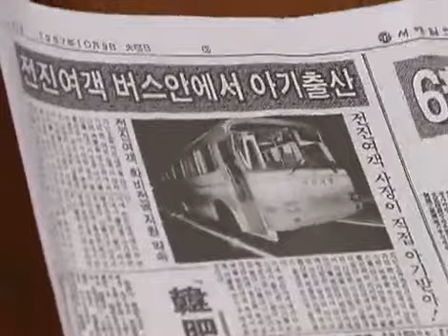청춘예찬 - Splendor of Youth 20090126 #003